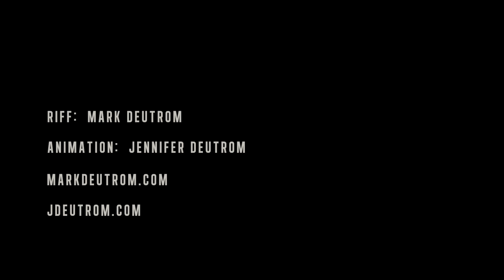Riffology 3 : Flood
Riffology is a short film/music series by Jennifer and Mark Deutrom.

This week, Flood : Nature remains indifferent.

Animation: Jennifer Deutrom
Musical Riff: Mark Deutrom
animation software: Bob Sabiston